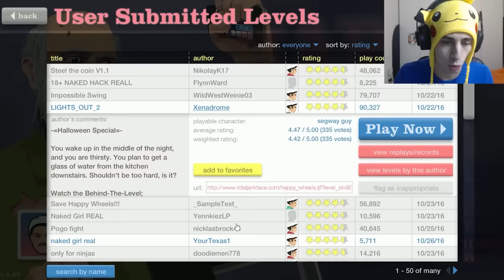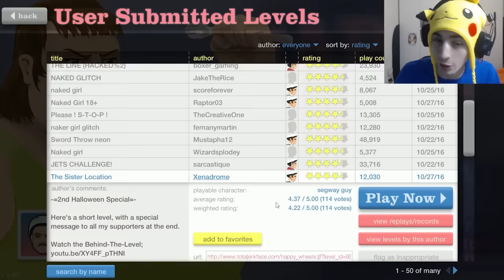MAI FAR INCAZ*ARE UN'OBESA! - Happy Wheels [Ep.120]